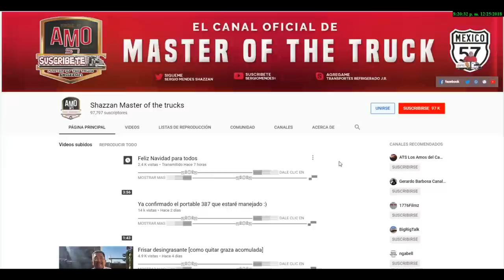Retirando Braquetes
▬▬▬▬▬▬▬▬▬▬▬ஜ۩۞۩ஜ▬▬▬▬▬▬▬▬▬▬▬▬▬▬
▓▓▓▒▒▒░░░ DALE CLIC EN MOSTRAR MAS ░░░▒▒▒▓▓▓
▬▬▬▬▬▬▬▬▬▬▬ஜ۩۞۩ஜ▬▬▬▬▬▬▬▬▬▬▬▬▬▬

AVE. ISIDRO FABELA NTE. 1ER PISO
ODONTOLOGÍA INTEGRAL

◥◣◥◣◥◣BLOGS◥◣◥◣◥◣

Descarga los mejores antivirus para tu PC.

Componentes de mi PC:
GPU: GeForce GTX 980 Ti
CPU: Intel(R) Core(TM) i7-6700K CPU @ 4.00GHz
Memory: 16 GB RAM (15.93 GB RAM usable)
Current resolution: 1920 x 1080, 60Hz
Operating system: Microsoft Windows 10 Pro

Lα cσpiα dε εstε vidεσ,
sεяα dεnunciαdα.
ORIGINAL

ORIGINAL